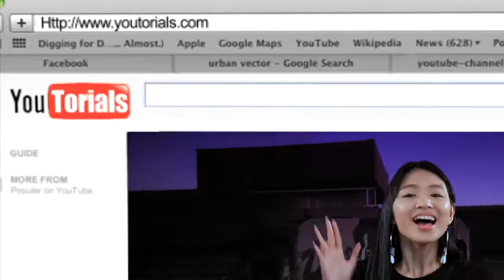WAPAK YOUTORIAL: HOW TO SCARE THE MAGNANAKAW?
Err... Have fun always!